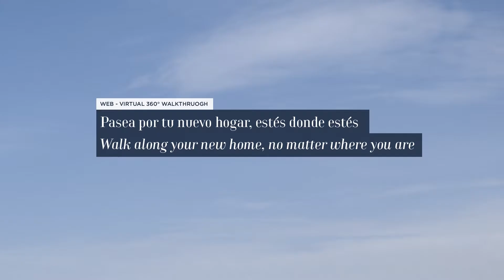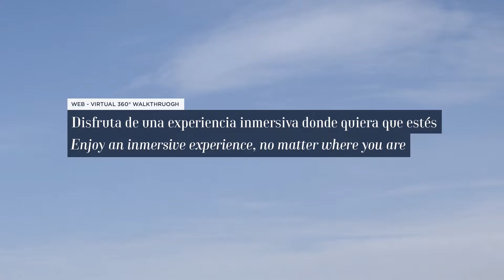Village home in Campanet with private swimming pool | Calm & Co Properties | ref: 1191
A 308 m2 house built in two floors and in a 506 m2 plot with central heat and natural stone façade. The house has 5 double bedrooms, 3 bathrooms and a large terrace, garage, private swimming pool and green areas. Besides all this, it also has an annex building in a large multipurpose hall with BBQ, wood oven and bathroom.